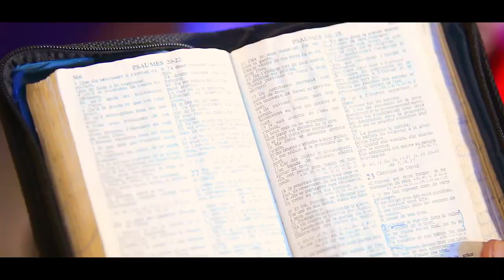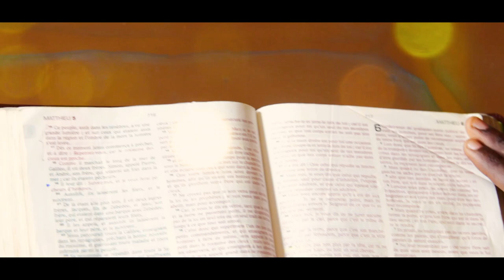CLIP OFFICIEL CHORALE BONNE ESPERANCE NSHUTI YANJE